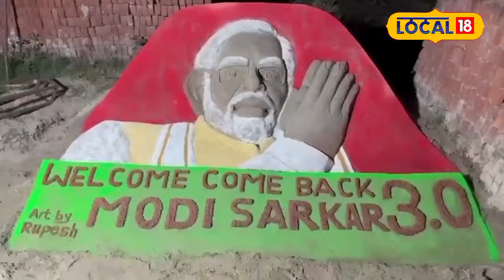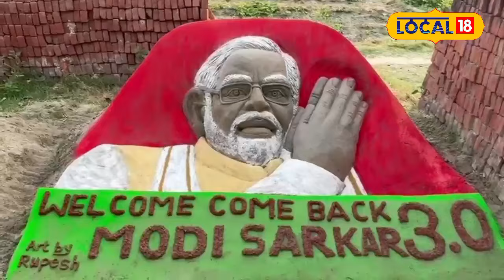PM Modi 3.0 Govt Formation: NDA की जीत पर Sand Artist ने PM Modi को यूं दी बधाई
PM Modi 3.0 Govt Formation: NDA की जीत पर Sand Artist ने PM Modi को यूं दी बधाई | local18 | PM Modi Oath Ceremony

Sand artist Rupesh Singh said that I keep trying to create every possible awareness to the society through my art. In this sequence, I have made a unique effort to congratulate Narendra Modi in advance who is going to become Prime Minister for the third time...
रेत कलाकार रूपेश सिंह ने बताया कि मैं अपनी कला के माध्यम से समाज को हर संभव जागरूकता करने का प्रयास करता रहता हूं. इसी क्रम में तीसरी बार प्रधानमंत्री बनने जा रहे नरेंद्र मोदी को मैं अग्रिम बधाई देने का अनोखा प्रयास किया हूं...